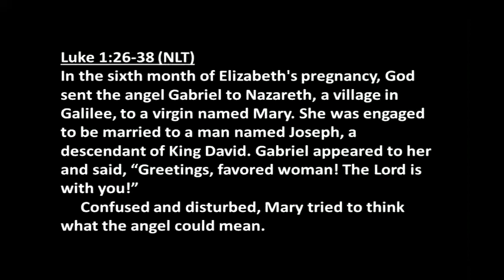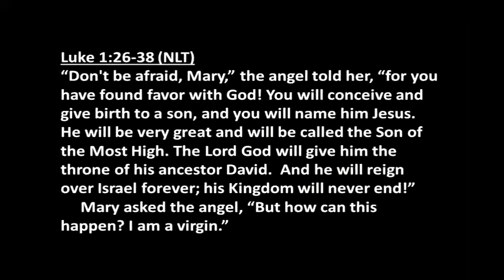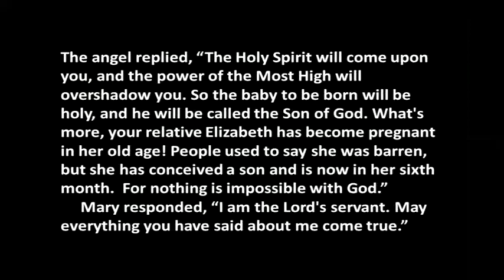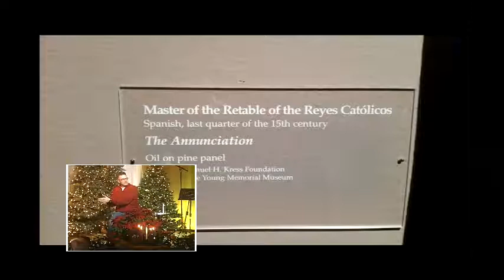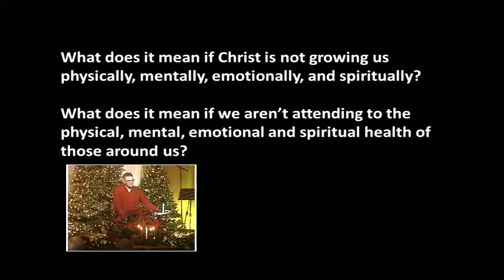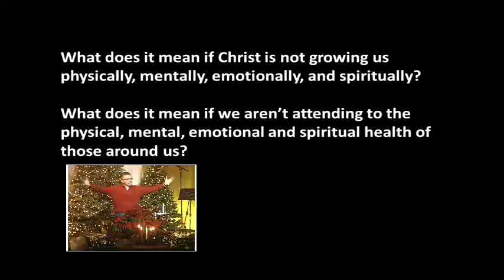Giving Christmas, Pregnant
We have much to learn from Mary's experience of being pregnant with Jesus.  We are all pregnant with the Presence of the Living God - but how are we looking after it's development within us?  How have we adopted expectations that speak into our total health?  Have we allowed Christ to grow within us?  Have we given birth to Christ in our world?  Have we helped foster the growth of Christ in those around us?